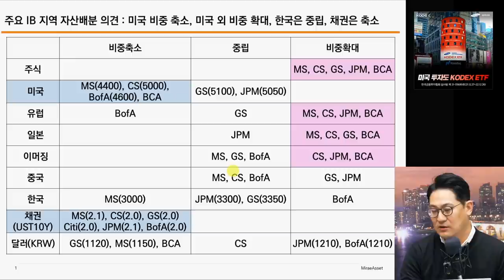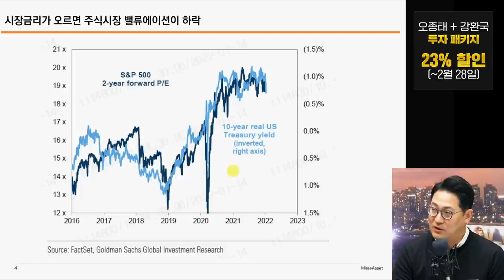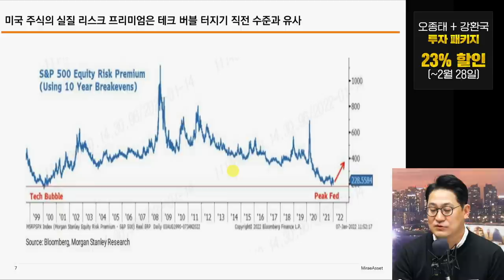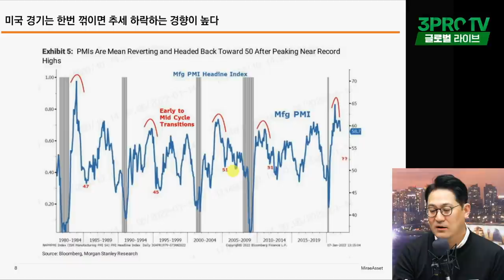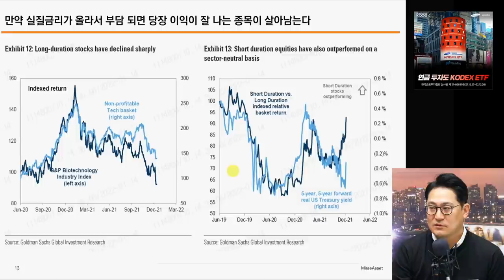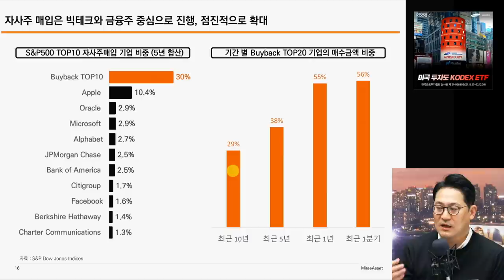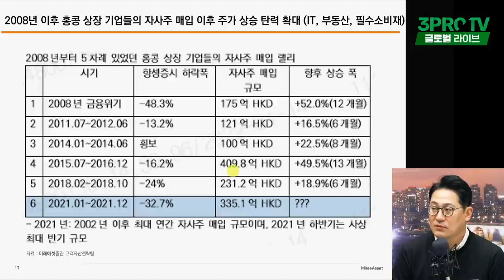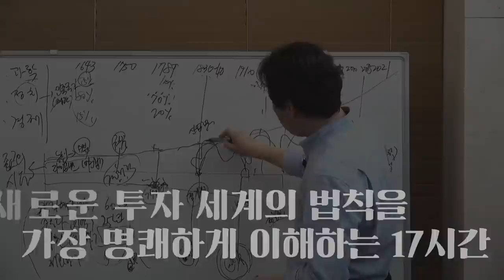[글로벌 이슈체크] 성장주, 가치주 따지다 놓치는 장, 이제 이익나는 종목만 간다! f. 미래에셋증권 이재훈 팀장